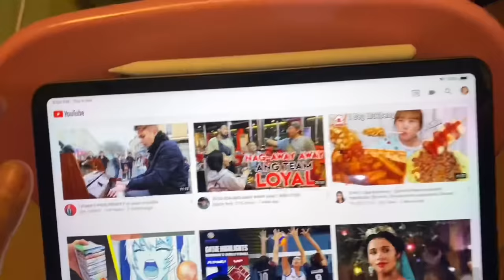VLOG 071 MAY RABIES SI TYRONIA | BY TONI FOWLER